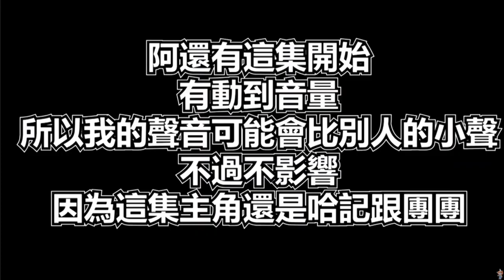【繁星】Minecraft 下午 整了一大塊地 2020 3 9【8】